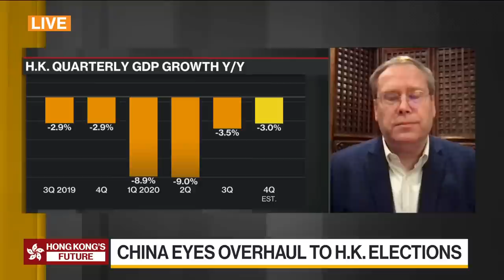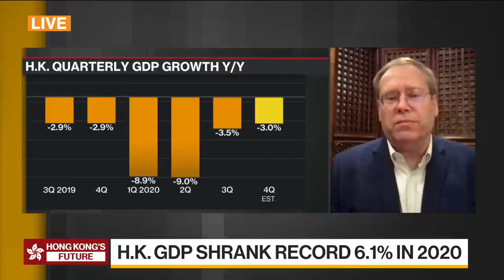China Eyes Overhaul to Hong Kong Elections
Feb.23 -- Kurt Tong, partner at The Asia Group and former U.S. consul general to Hong Kong and Macau, discusses his outlook for the future of Hong Kong amid China’s tightening grip on the city and U.S.-China relations. He speaks on “Bloomberg Daybreak: Asia.”